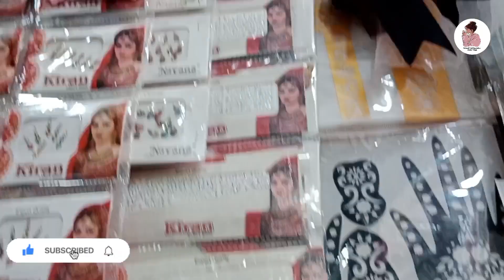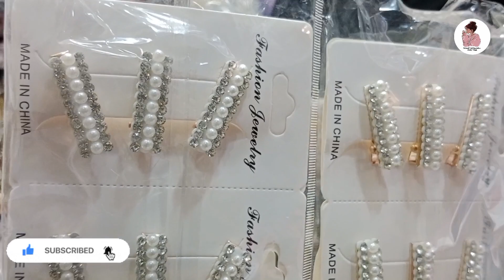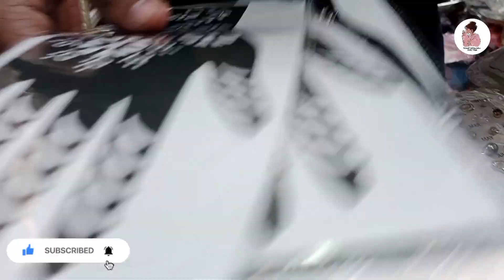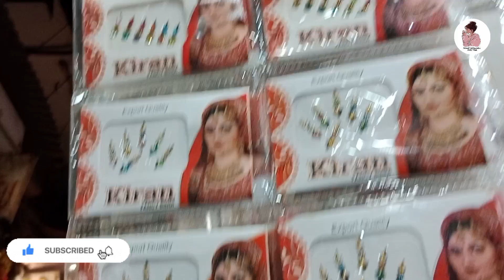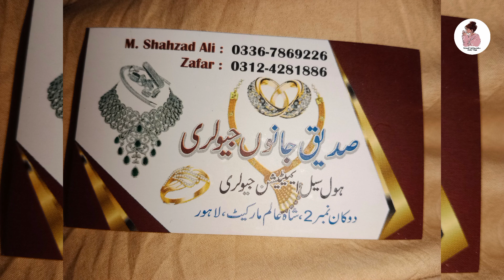Hair Accessories Wholesale Market/Sha Aalim Market Lahore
Sidrah Tul Munteha vlog.
Pakistan vlog.
Public place vlog.
Sha Aalim Market shopping Lahore vlog.
Urdu Bazar Shopping Lahore vlog.
Landa Bazar Shopping Lahore vlog.
Explore Lahore vlog.
Auriga Market shopping Lahore vlog.
Liberty Market shopping Lahore vlog.
Androon Lahore vlog.
walled city Lahore Pakistan vlog.